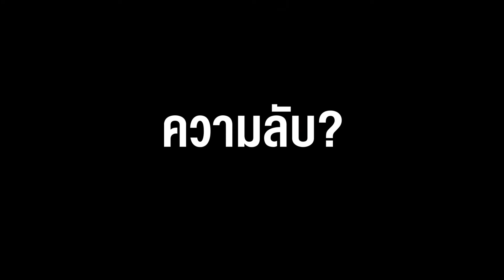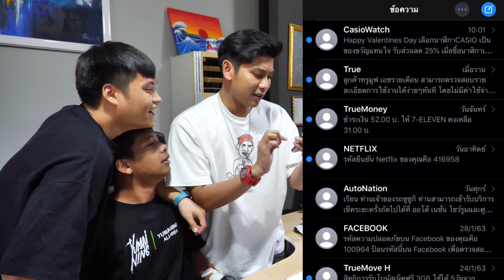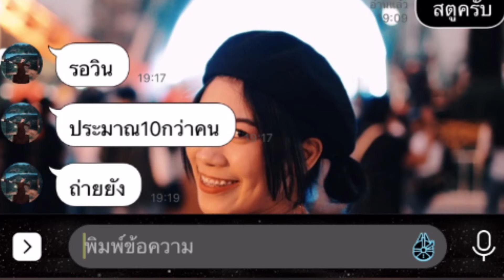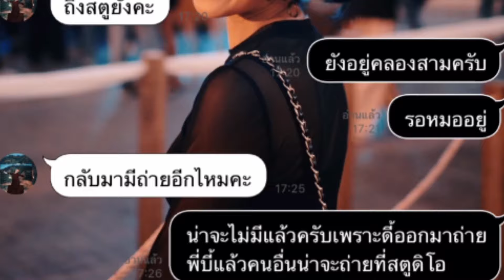ความลับในโทรศัพท์ EP.1 แอบแฟนคุยกับกิ๊ก! - The Snack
วันนี้เราจะมาแฉให้โลกรู้...ว่าความลับในโทรศัพท์ EP.1 แอบแฟนคุยกับกิ๊ก ที่จะไปล้วงความลับของ เท่ อยู่ไม่นิ่ง ในโทรศัพท์เค้าจะมีอะไรบ้าง แต่บอกเลยว่า งานนี้ มีแอบแฟนคุยกับกิ๊กหรือเปล่าน้า 555555 ไปดูในคลิปใหม่พวกเรา The Snack ได้เลย

พวกเราลงคลิปทุกวัน อังคาร พฤหัสบดี และวันอาทิตย์
ถ้าหลงอ่านถึงตรงนี้แล้ว ได้โปรดกดไลค์กดแชร์และกดติดตาม เพื่อดูวิดีโอใหม่ๆของผมด้วยนะครับ